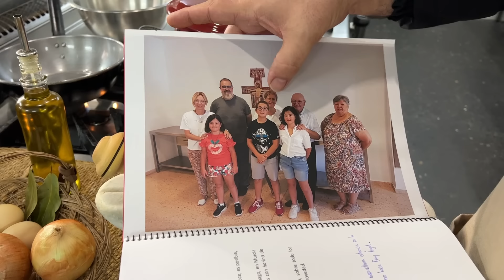Garbanzos carmelitanos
En esta ocasión preparamos unos sencillos pero riquísimos garbanzos a lo carmelita o carmelitanos.